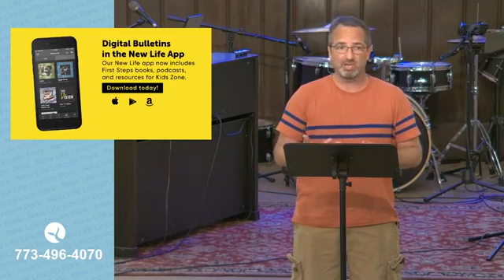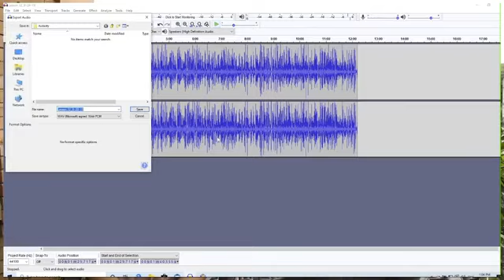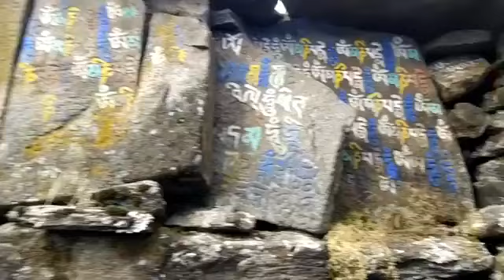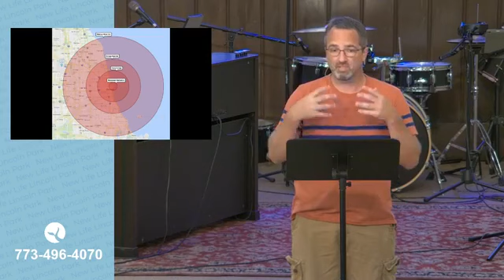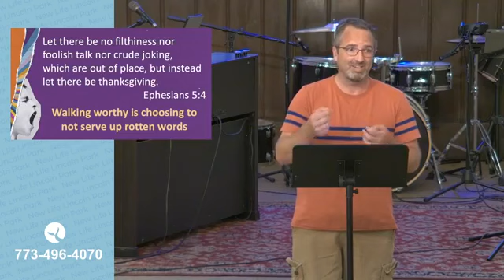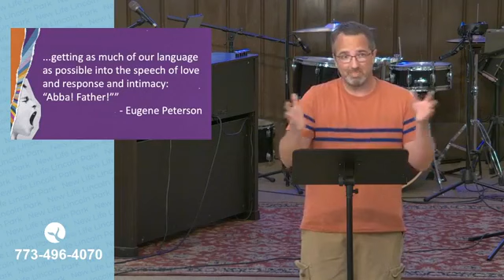Sunday Service – August 8, 2020 – Full Service (Worship & Message)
Welcome to New Life Lincoln Park.